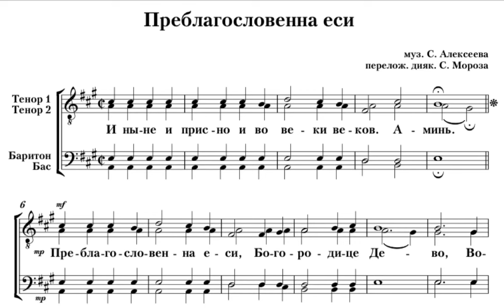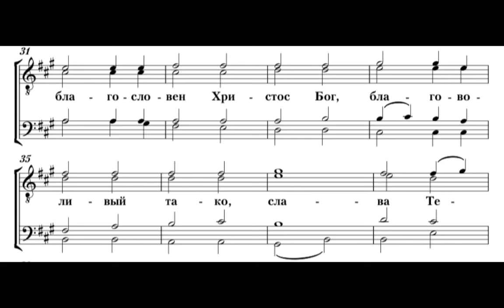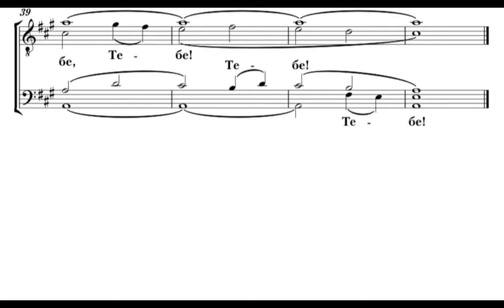С.Алексеев Преблагословенна еси (перел.для муж.хора диак. С.Мороз)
Хор Банченского монастыря ​⁠
Регент - диакон С. Мороз